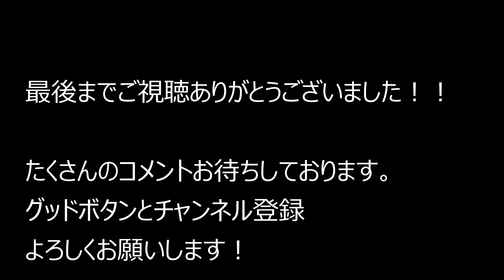福井県若狭和田ビーチ～国道27号～魚と旅するマーケット『UMIKARA』 2021.7.31